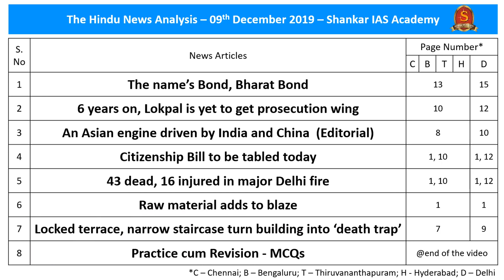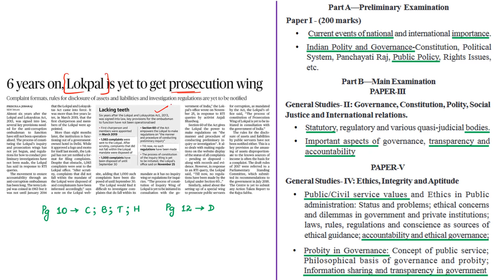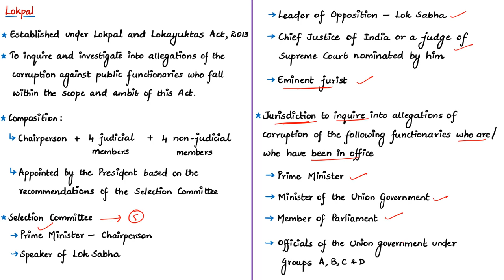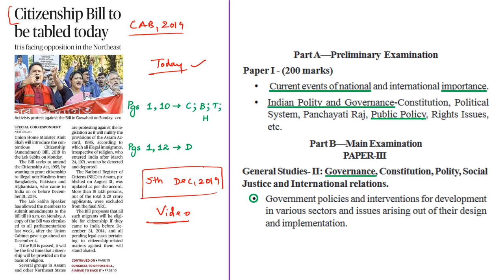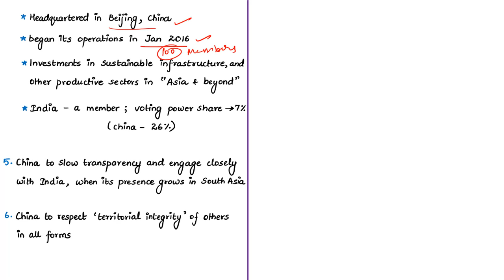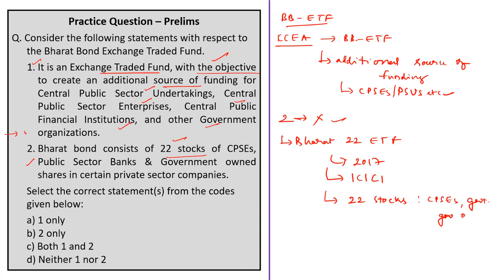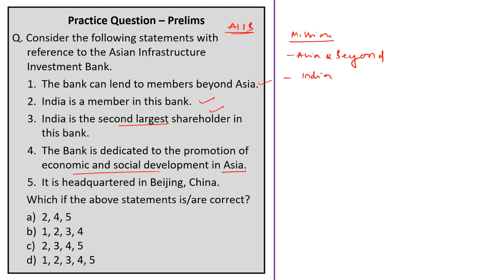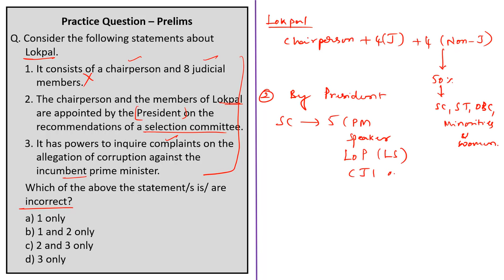The Hindu News Analysis | 09th December 2019 | Current Affairs - UPSC Mains - Prelims 2020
Handwritten Notes convenient for printing:
Time Stamping of news articles:
1. 43 dead, 16 injured in major Delhi fire - 0:15
2. Raw material adds to blaze - 0:15
3. Locked terrace, narrow staircase turn building into ‘death trap’  - 0:15
4. 6 years on, Lokpal is yet to get prosecution wing - 04:06
5. Congress firms up House strategy - 10:53
6. Citizenship Bill to be tabled today - 10:53
7. An Asian engine driven by India and China (Editorial) - 17:29
8. The name’s Bond, Bharat Bond - 27:24
9. Practice cum Revision – MCQs - 34:14

Important topics such as CitizenshipAmendmentBill Lokpal IndiaChinaRelations FireAccident BharatBond are vividly discussed in UPSC Civil Services Exam Perspective in this video, with a special Practice cum Revision session in the end.